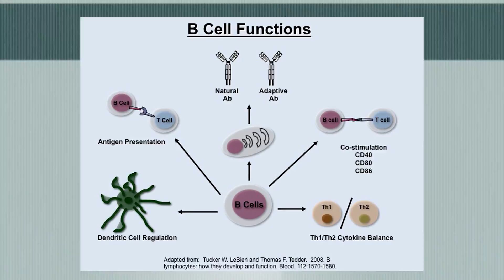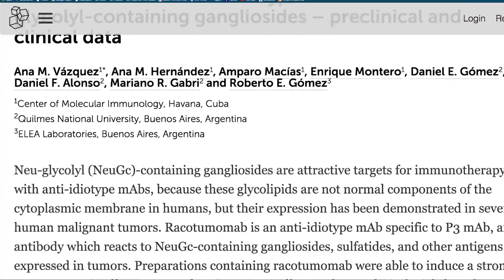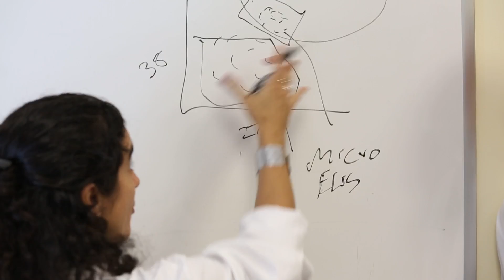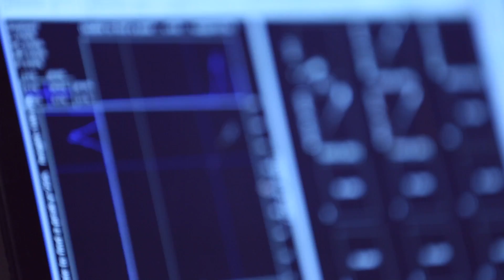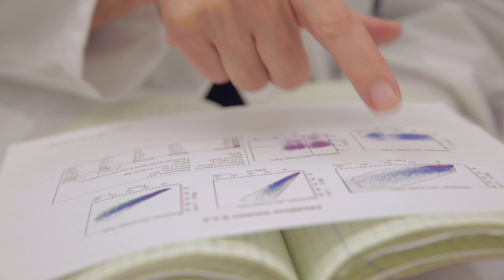Combating Cancer in Cuba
In 1961, amid turmoil and the Cold War, the U-S government severed all diplomatic ties with Cuba – closing its borders for more than 50 years. But not all relationships dissolved. In the interest of saving lives, American researchers have been collaborating with Cuban researchers for years. Now, after an historic deal that restored full diplomatic relations between the U-S and Cuba, our cameras traveled that 90-mile divide to see how Cuba is working with America to help improve treatments for cancer.

(Medical Research; Season 3, Episode 10. Original Air Date: Saturday, January 9, 2016)